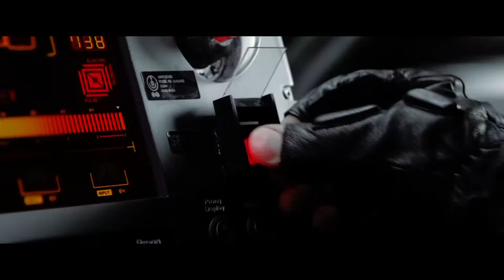The Fate of the Furious - In Theatres and IMAX April 14 - TV Spot (1080p HD)